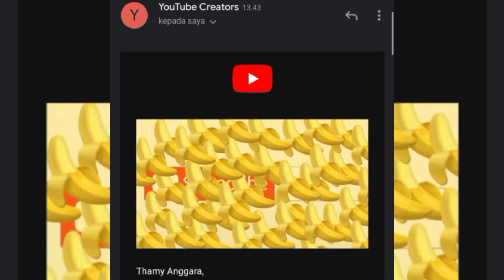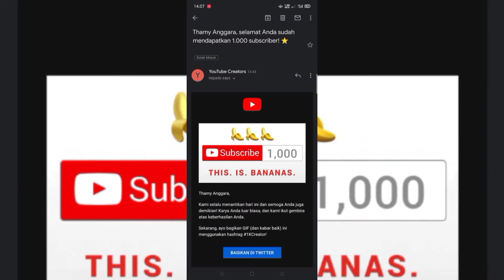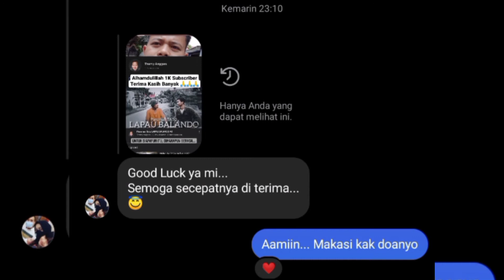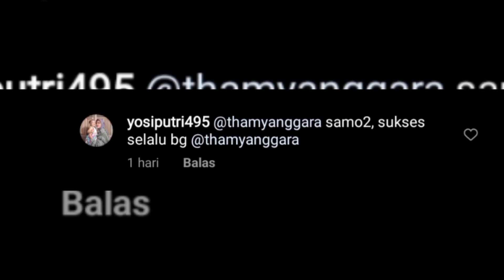TERIMA KASIH 1000 SUBSCRIBER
Untuk siapapun itu, dimanapun berada...
TERIMA KASIH